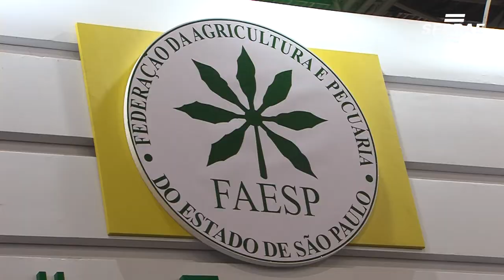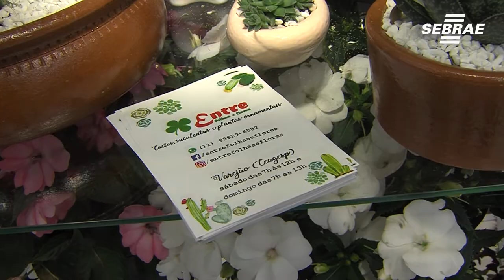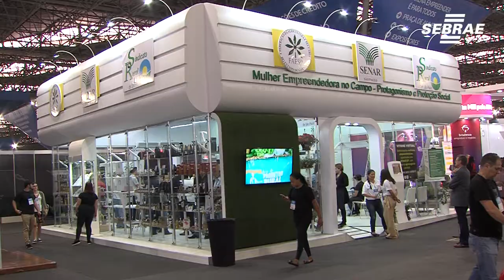Mulheres do Campo tem espaço em Feira do Empreendedor 2019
Feira do Empreender 2019 tem espaço para as mulheres que tem como o campo suas fontes de renda, seus negócios, seus sonhos. Elas viram nesse ramo a oportunidade de empreender e muito além disso, elas amam o que fazem.